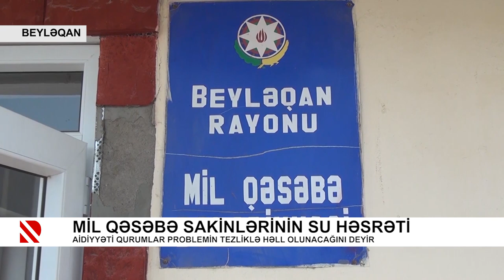Mil qəsəbə sakinlərinin su həsrəti – 15.06.2021